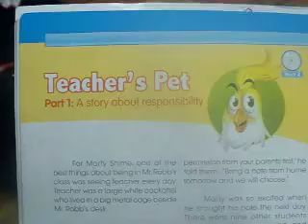Our Class Pet